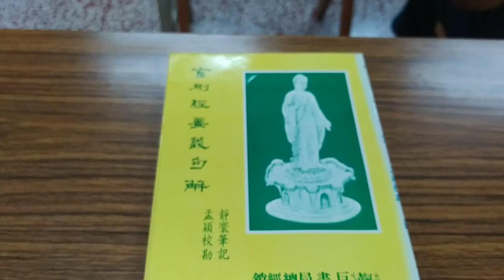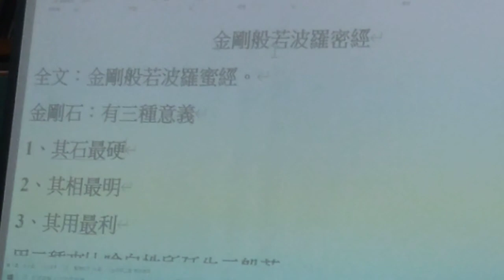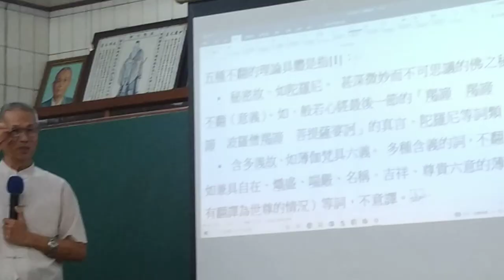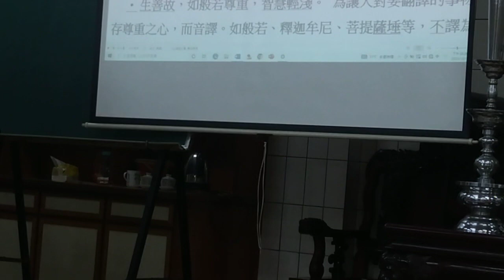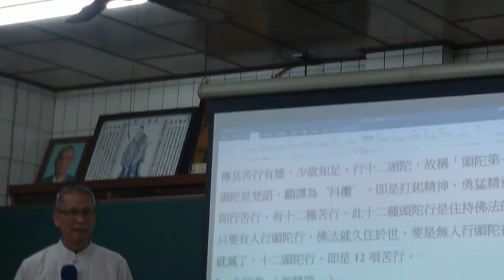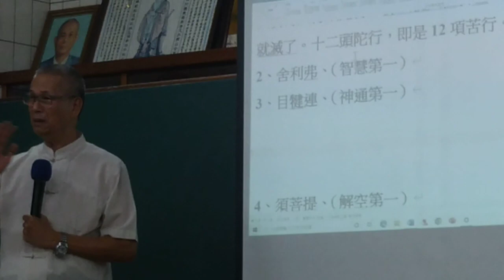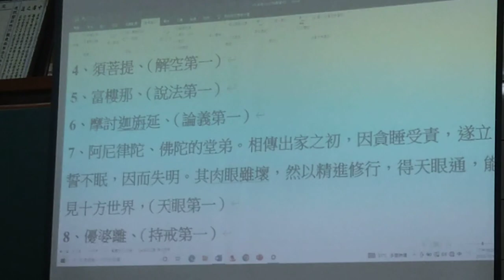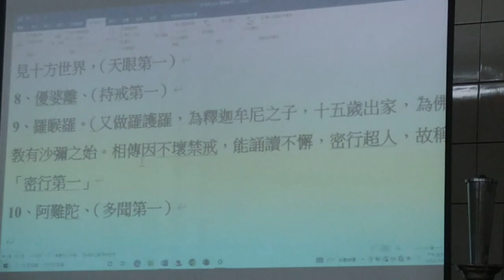VID 20231019#金剛經 班 第一堂課提到#佛陀十大弟子#譯經有五不翻#時事 200309新營和誠單位天恩佛堂(閩南語發音 中文 投影片及板書內容)